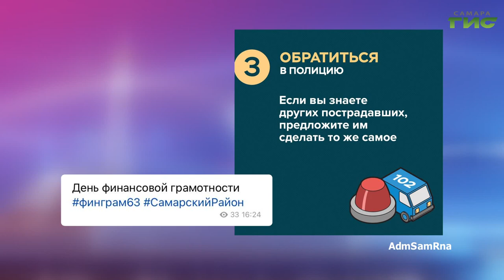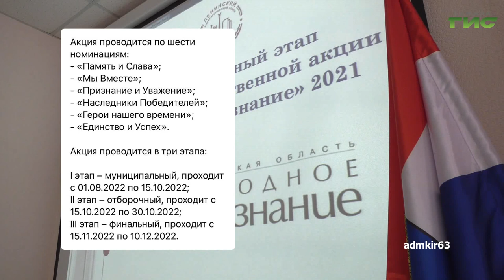О чем пишут в самарских Telegram-каналах